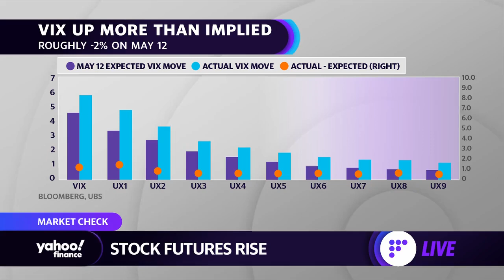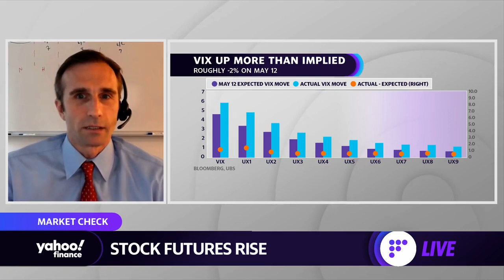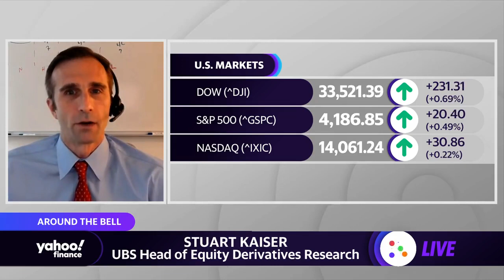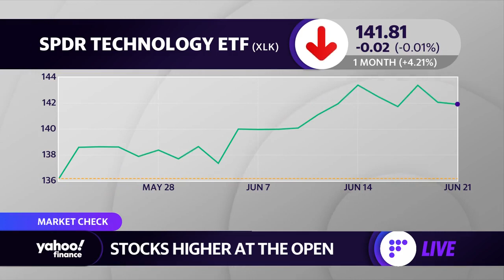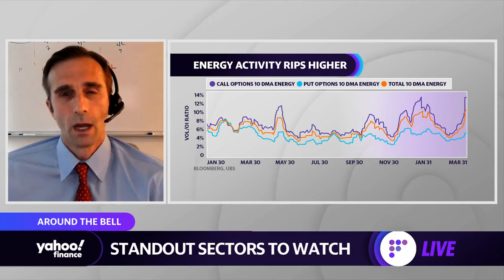Why tech stocks could be the big winner after FOMC meeting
UBS Head of Equity Derivatives Research, Stuart Kaiser, joins Yahoo Finance's Myles Udland, Brian Sozzi, and Julie Hyman to discuss the Fed,  incoming volatility and how investors should position themselves towards tech stocks.